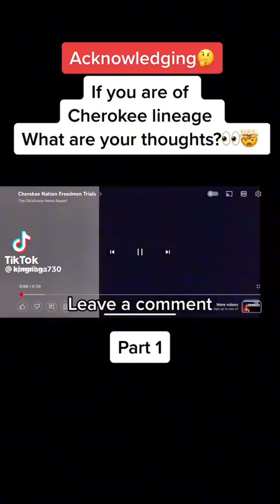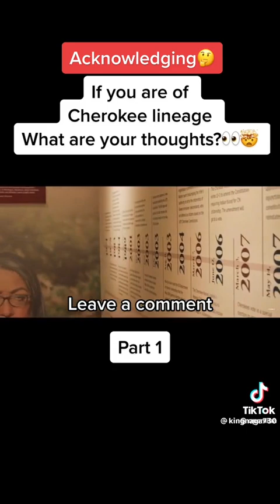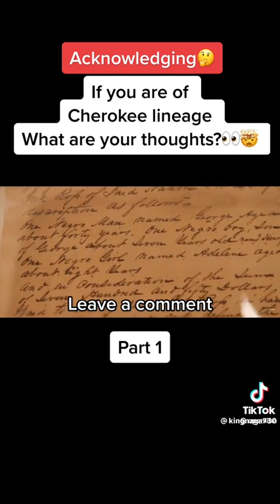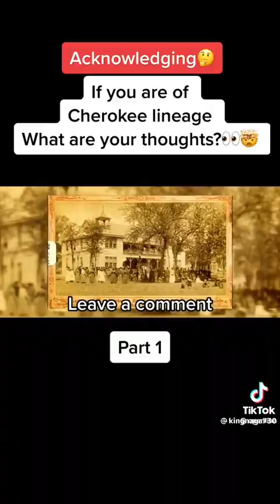Cherokee nation owned slaves until 2017